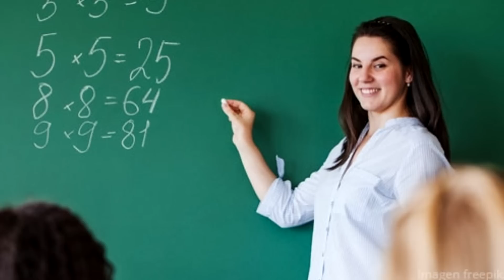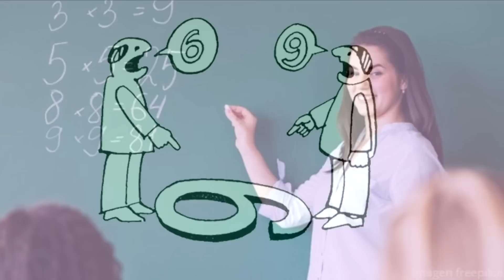El Broly de DBS es mejor que el de DBZ | Análisis y opinión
El Super Saiyajin legendario, Broly, se cononizó gracias a su respectiva película de Dragon Ball Super. Al hacerlo, su historia, su diseño y su personalidad cambiaron; volviéndolo, a mi parecer, un personaje más interesante. Por eso mismo, en este video les explicaré por qué el nuevo Broly es mejor que el original. Espero que les guste.